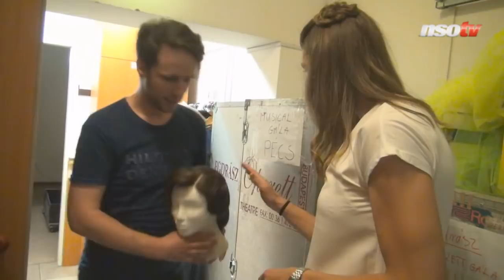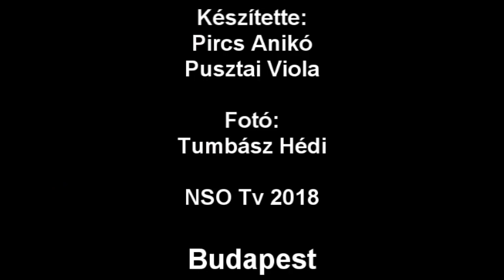Sissit varázsoltak Szekeres Klárából az Operettszínházban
Szekeres Klára egy időre letette a kézilabdát, a nyár elején férjhez ment, és a családalapítás került előtérbe az életében. Emellett fodrászként a barátoknak, az ismerősöknek készít frizurát. Ezúttal azonban ő ült a székbe és a Budapesti Operettszínház fodrásztár vezetője, Pirgel Dávid segítségével egyik pillanatról a másikra átváltozott Erzsébet királynévá, azaz Sissivé. A jó hangulatú fotózás után a Sportkrém stábjának azt is elárulta, dolgozna-e a színház világában. Ha még többet szeretne megtudni a válogatott kézilabdázóról, keresse pénteken a Nemzeti Sport Sportkrém mellékletében megjelenő interjút.